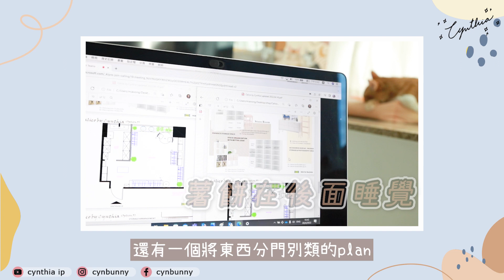原來鋪頭空間這麼大！這樣收納整理～告別堆滿紙箱廢墟感♡第一次體IKEA FOR BUSINESS ♡混亂空間大作戰♡｜Cynbunny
Calico門市大變身了！！！
最近來看衣服的客人都嚇了一跳呢～
店面由原來的混亂擠逼空間
變得非常明亮寬敞和整齊呢！
想不到如此大的變化和改善
卻一點也不費力！！
這個專門幫商業客戶一站式商用空間規劃的服務～
除了幫忙解決我們收納的煩惱
還配合了Calico的風格打造出實用又美觀的店舖環境！
由開初的討論和平面圖設計、以至揀貨、訂貨、安裝等等
全都一站式由專人負責安排～ 真的非常貼心！
省卻了很多的煩惱～～～～
大家快來看看Before / After 的分別吧！

現在到9 月30日，還有高達$3,500優惠呢！

看更多服務內容跟案例可以按入下面連結

➡️依家到9月 30日，IKEA for Business仲有限時優惠，有高達$3,500優惠！